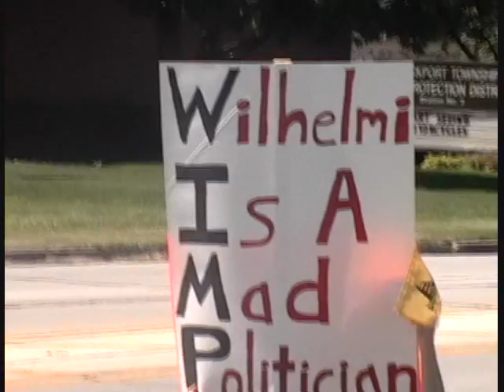Chicago Machine attempts to block Crenshaw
The Chicago Machine is working to stop GOP candidate Cedra Crenshaw from appearing on the November 2010 ballot in the 43rd State Senate District.  July 1, 2010,  Crenshaw supporters protested outside State Senator AJ Wilhelmi's legislative district.